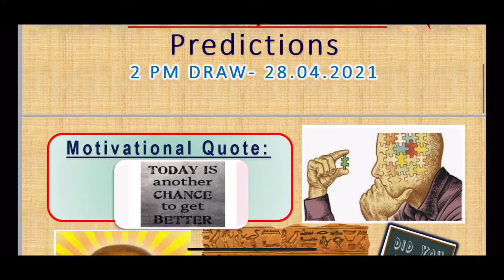28.04.2021 | Irish Daily Millions 2pm Lotto Predictions for today 🍀🤞🏽